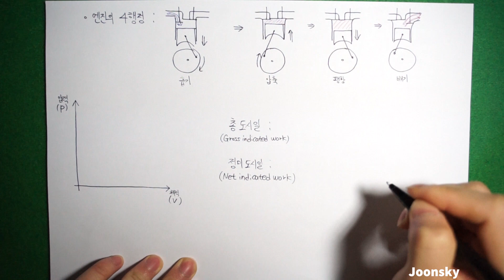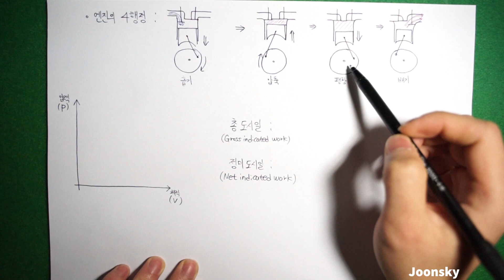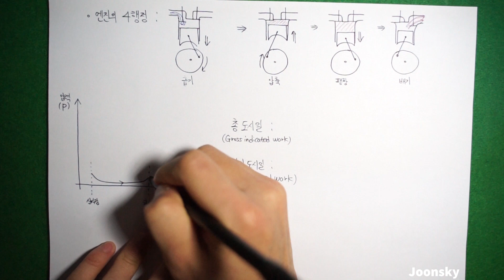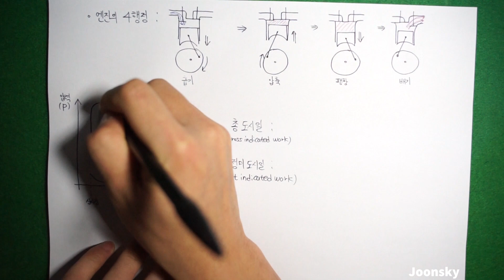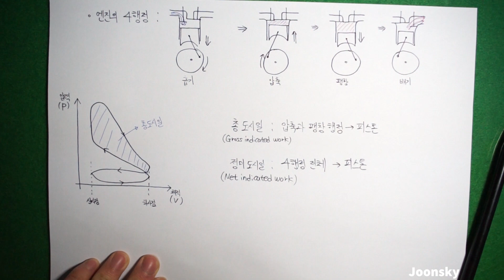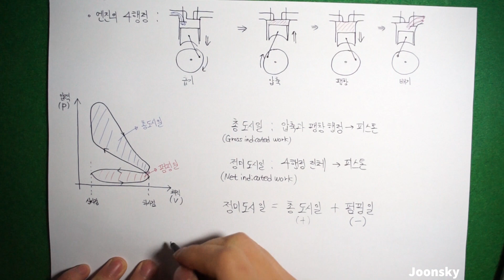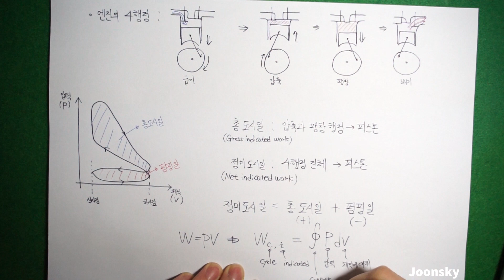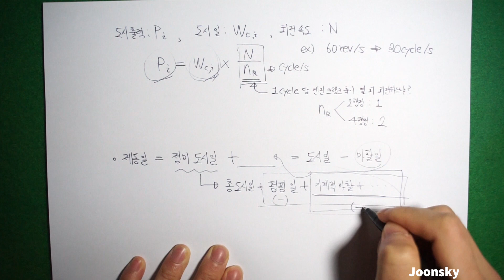[풀버전] 도시 일, 제동 일, 기계 효율 (Indicated work, Brake work, Mechanical efficiency)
안녕하세요. 준스카이 입니다.
본 영상은 헤이우드 교수님의 Internal Combustion Engine Fundamentals 2nd edition을 참고하여 설명을 드리고 있습니다. 다만 책 내용을 전부 전달드리기에는 난해한 부분이 있을 수 있어 흥미있을 만한 부분을 다소 개념과 다르더라도 간단하게 비유를 드린 후 최대한 쉽게 설명드리고자 노력하려고 합니다. 오늘은 도시 일, 제동 일, 기계 효율에 대해 이야기를 해봤습니다. 초반에 쉽게 이야기 드리고자 일의 크기만 고려하여 뺄셈 개념으로 이야기를 하다가 후반부에 일의 부호 (일을 받으면 +, 일을 해주면 -) 를 고려하여 덧셈으로 표기하였습니다. 또한 엔진의 제동 열효율과 기계 효율은 다른 개념입니다. 혼동하지 않으셨으면 좋겠습니다. 여러 내용에 대해 간략한 이야기의 영상을 제작 후 비교적 심도있는 영상을 추가로 제작할 예정입니다. 부족한 점이 많아도 잘 부탁드립니다. 감사합니다.